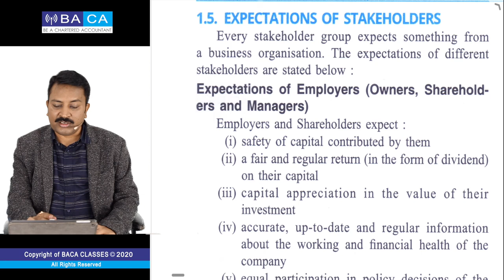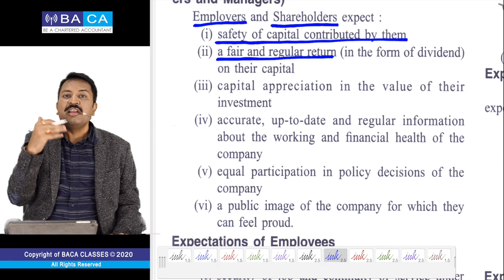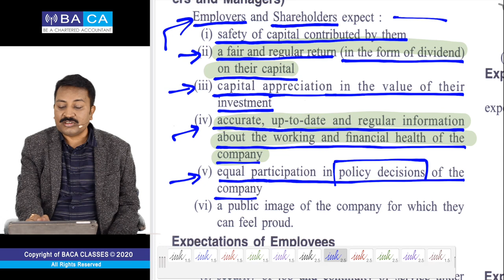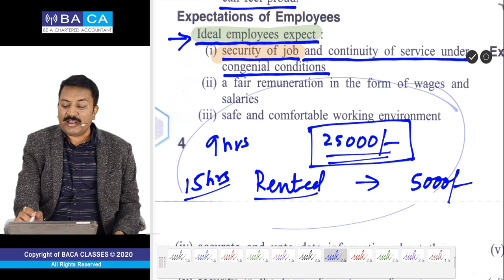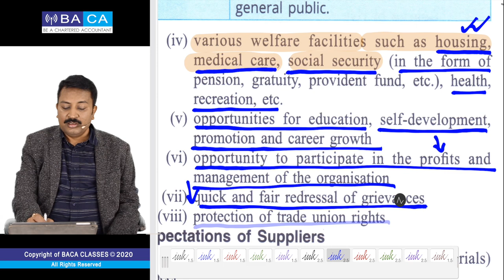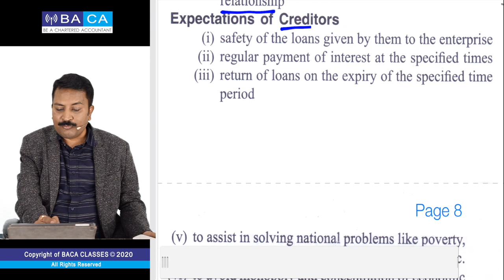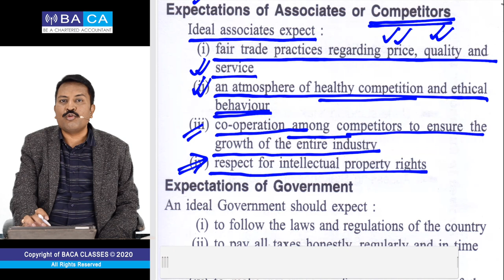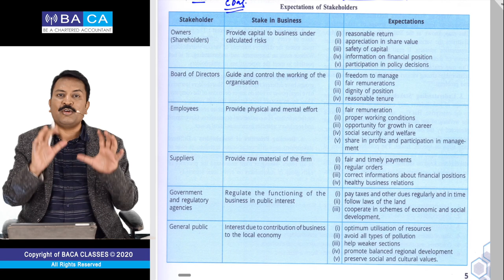Lecture - 4 | ICSE | Commerce | Stakeholders in Commercial Organisations | Chapter 1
Chapter 1: Stakeholders in Commercial Organisations

1. Expectations of Stakeholders and Employer
2. Expectation of Employees
3. Expectations of suppliers
4. Expectations of Creditors
5. Expectations of Associates or Competitors

Dear Students !!

Join us for ICSE Class IX & X ( Commerce, Economics & English ) & study directly via BALA App without any issue of downloads & storage.